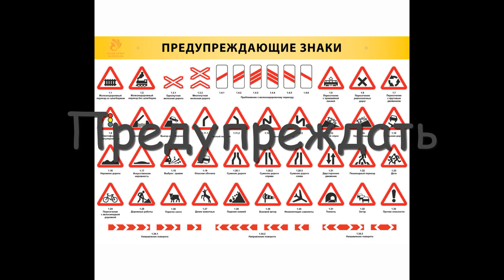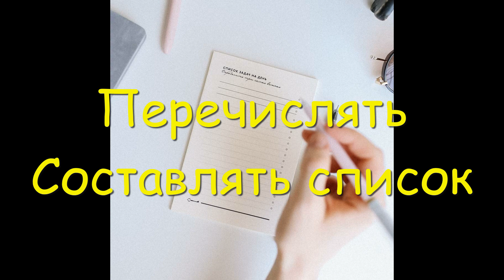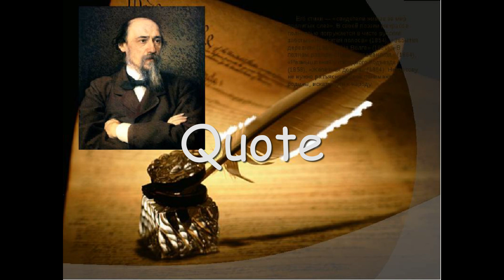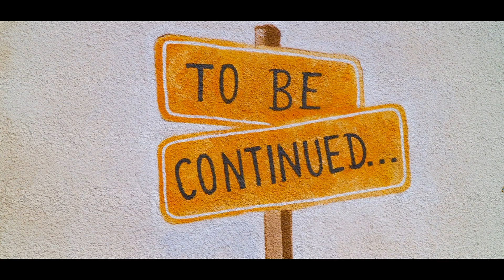3000 САМЫХ ВАЖНЫХ английских слов по категориям. Глаголы ОБЩЕНИЯ часть 2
Лингвисты считают, что основа словарного запаса в английском языке – это примерно 2000 – 3000 слов.

1000 самых распространенных слов перекрывает 78-81% письменного текста.
3000 слов – около 85% текста.
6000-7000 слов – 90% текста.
Выходит, что первые по частоте употребления 3000 слов дают понимание 85% текста, а вторые 3000 – прибавляют всего 5%. Каждая следующая тысяча слов добавляет намного меньше предыдущей. Это связано с тем, что менее распространенные слова (не входящие в самые частые 3000) встречаются редко. Поэтому считается, что для скорейшего изучения языка эффективнее всего выучить самые употребительные 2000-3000 слов, а затем пополнять словарный запас, читая и слушая оригинальные материалы: новости, художественную литературу, фильмы, радио и т. д.
В этом словаре собраны 3000 употребительных английских слов – это ядро словарного запаса, самые нужные слова, которые нужно стремиться выучить в первую очередь. Слова распределены по частям речи и темам.